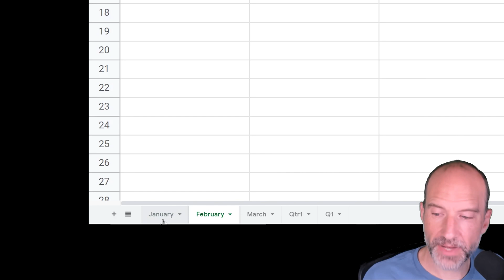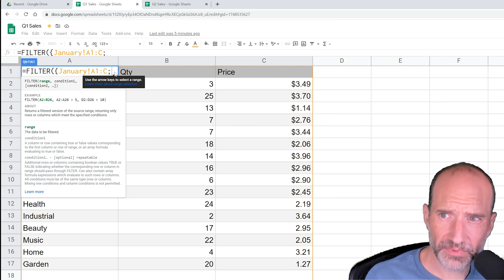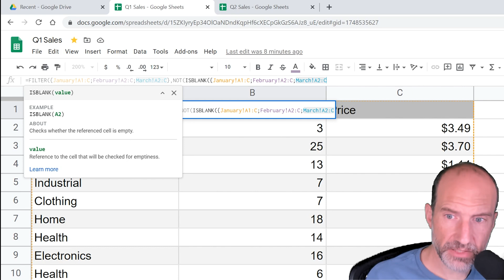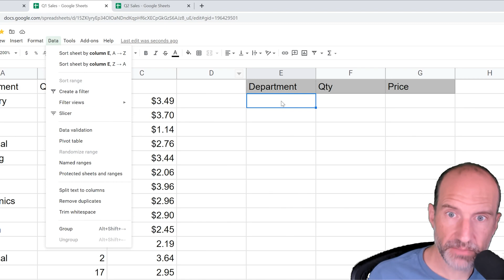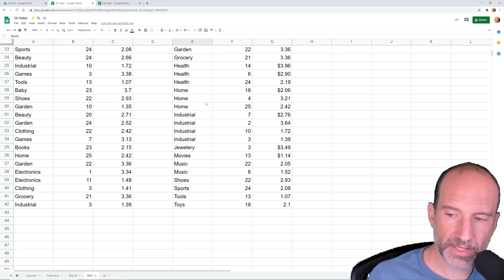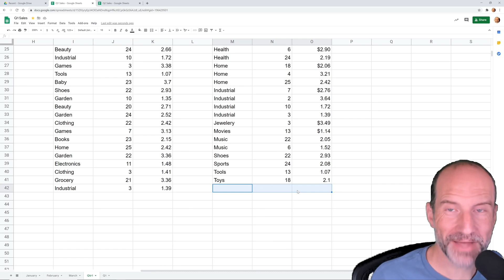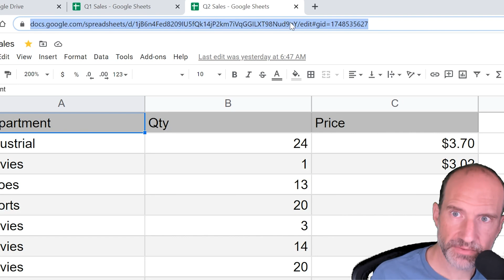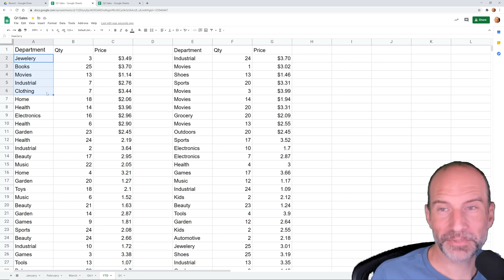Google Sheets - Combining Data -|- Multiple Worksheets and Files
Learn how to join tables of data with the same columns into one combined table with all of the data from the other files. We will cover four techniques, and you can choose the one that works best.

🕒 Timestamps
0:00 Intro
0:58 Keep Original Order
7:08 Sorted
9:35 Duplicates removed
11:34 No blank rows
12:57 From another file